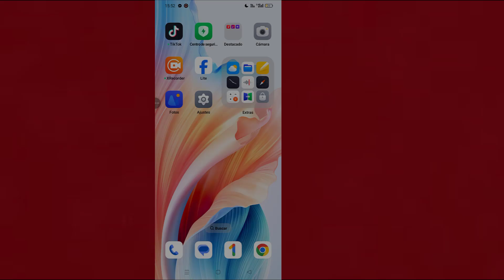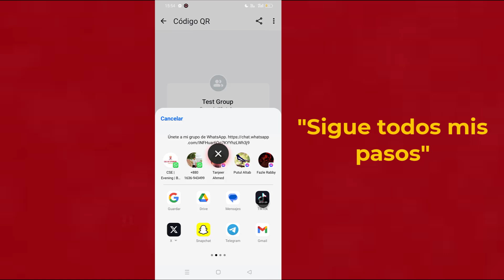Cómo crear (generar) un código QR para un grupo de WhatsApp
Aprende cómo crear o generar un código QR para tu grupo de WhatsApp. WhatsApp ha introducido la función de código QR para simplificar el proceso de unirse a grupos. Con un simple escaneo, los usuarios pueden unirse a su grupo sin la necesidad de compartir enlaces de invitación largos y complicados. Crear un código QR para su grupo de WhatsApp es una manera fantástica de unirse a su comunidad sin problemas. Este tutorial le ayudará a agilizar el proceso. Cómo generar un código QR para un grupo de WhatsApp Inicie WhatsApp Abra el grupo para el que desea crear un código QR. Toque el nombre del grupo. Desplácese hacia abajo y toque "Invitar al grupo mediante enlace". Toque "Código QR". Desde aquí, el Se generará el código QR. Puedes compartir este código en particular con tus amigos y familiares para que se unan al grupo.

*ADVERTENCIA ANTIPIRATERÍA*
Este contenido es propiedad intelectual del programador Monir. Cualquier reproducción, redistribución o recarga no autorizada de este material está estrictamente prohibida. ¡Se tomarán acciones legales contra quienes violen los derechos de autor del siguiente material presentado! ¡Disfruta y mantente conectado con nosotros!
--Derechos de autor
@Programador Monir
No publique parte o el video completo de ninguna forma en otros canales de video.